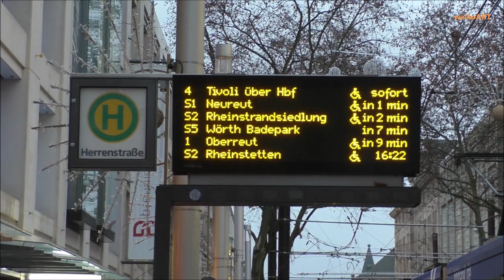TRAM MEGA MOVIE Straßenbahn & Stadtbahn Karlsruhe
Das von den Verkehrsbetrieben Karlsruhe (VBK) betriebene normalspurige Straßenbahnnetz erstreckt sich über eine Gesamtlänge von 76 Kilometern und wird teilweise auch von der Stadtbahn mitbenutzt. Die Straßenbahn ist Bestandteil des Karlsruher Verkehrsverbunds (KVV) und besteht aus sieben regulären sowie drei Sonderlinien. (Quelle:Wikipedia)

(99 - schau)